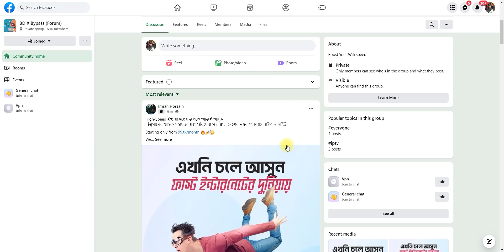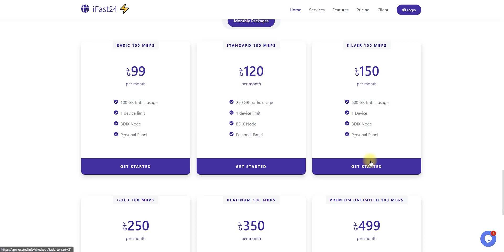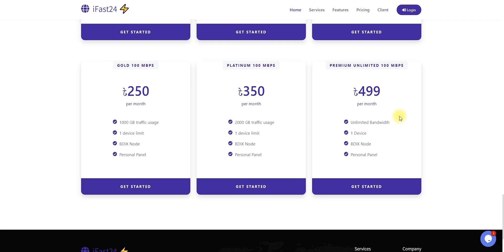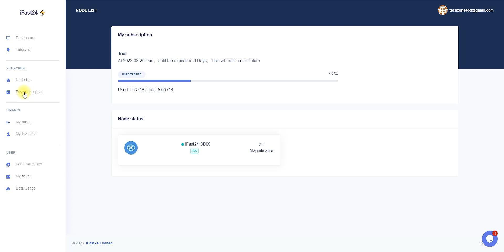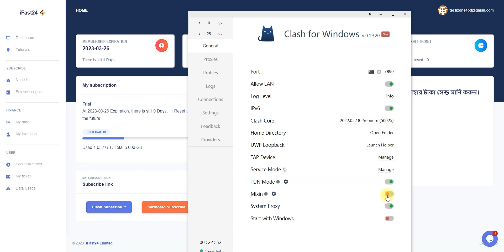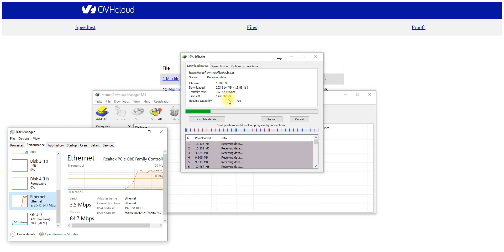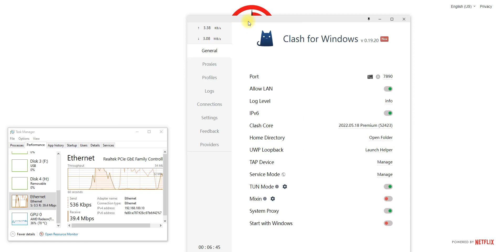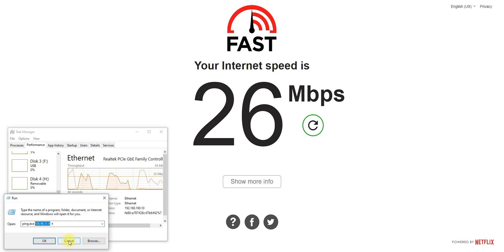Bypass Global Bandwidth Using BDIX | iFAST24 BDIX Bypass | Boost your broadband speed upto 100 Mbps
এই ভিডিওতে আমি দেখানোর চেষ্টা করেছি, এই সার্ভিসটি কি আসলেই কাজ করে, যদি কাজ করে তাহলে কতটুকু কাজ করে, এখানে আমি সম্ভাব্য সবটুকু তুলে ধরার চেষ্টা করেছি, মানুষ মাত্রই ভুল তাই ভুল ত্রুটি ক্ষমা সুন্দর দৃষ্টিতে দেখার জন্য আবেদন রাখছি | কোন কিছু অপ্রাসঙ্গিক মনে হলে বা অপ্রীতিকর বা আপত্তিজনক মনে হলে সেটা কমেন্টে জানানোর জন্য বিশেষভাবে অনুরোধ থাকছে